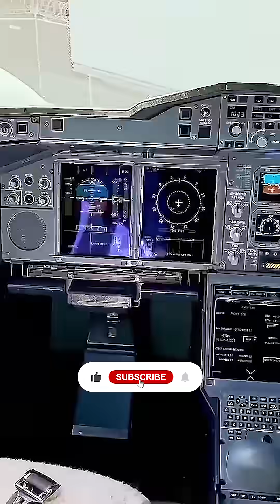The Largest Plane Ever Built... That FAILED (The Airbus A380 Tragedy)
It was the ultimate luxury statement: a flying hotel with bars and shower suites! 🤯 This short explains the tragic economic reality of the Airbus A380.

Despite its massive size (carrying up to 853 passengers), its reliance on four fuel-thirsty engines and the high cost of operations sealed its fate. Learn why the world chose efficiency over size.